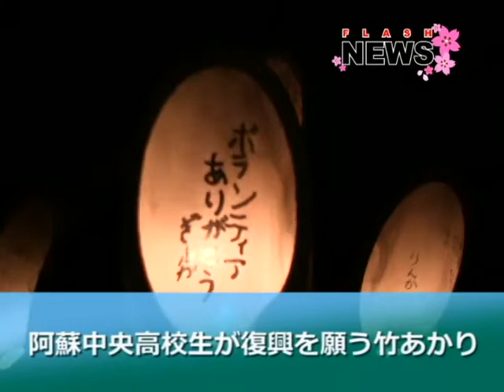阿蘇中央高校生が復興を願う竹あかり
県立阿蘇中央高校生が門前町商店街で復興を願う竹あかりを行いました。